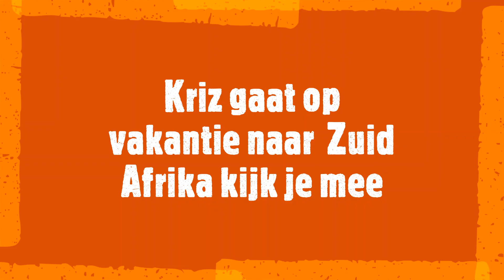Kriz neemt Fans mee op vakantie om mee te kijken wat Kriz ga doen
Hallo Allemaal Kriz gaat op vakantie vind je leuk om mee te gaan om te kijken wat Kriz ga doen leuke dingen om plezier en gezelligheid genieten in het mooi weer veel plezier om te kijken